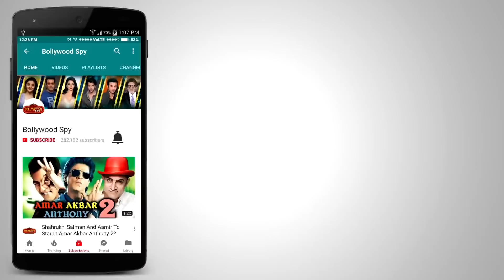Shahrukh Khan के FANS को मिला झटका, छोड़ दी Bhansali की ऐतिहासिक फिल्म